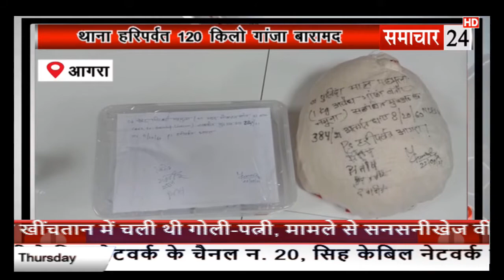Agra: थाना हरी पर्वत पुलिस ने 120 किलो गांजा किया बरामद